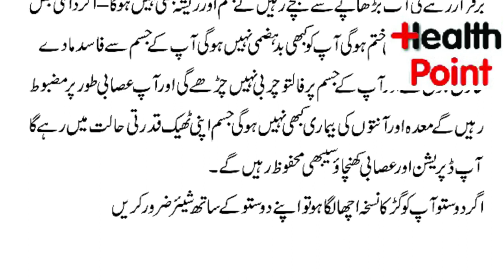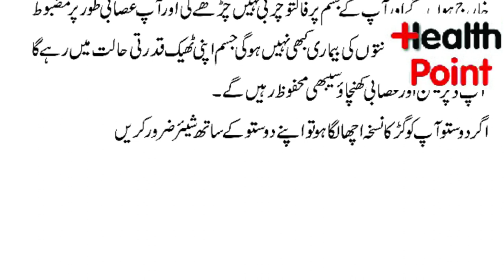ہر کھانے کے بعد یہ2روپےکی چیزکھالیں آپ میں گھوڑے جیسی طاقت آئے گی |Taqat Ka khazana | Taqat ki chabi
taqat barhane ka tarikka
taqat barhane ka nuskha
taqat barhane ka gharelo elaj
taqat barhane wali dua
taqat ki chabi
mardana taqat ka liye
mardana kamzori ka ilaj
mardana timing ka liye
mardana quwat ka liye
jismani taqat ka liye
jismani taqat barhane ka liye
mardana timing barhane ka liye

♥ Thanks